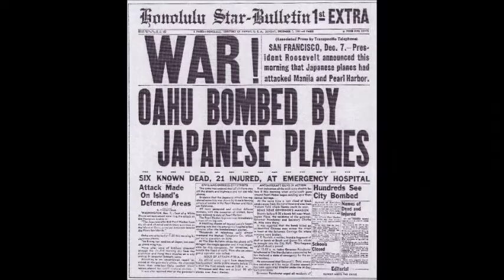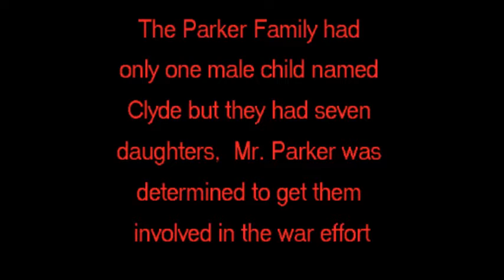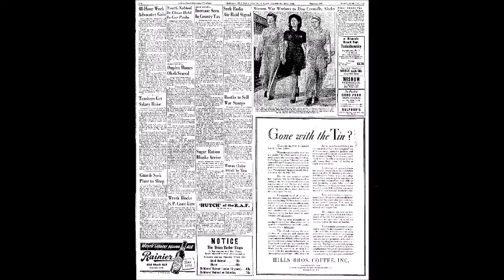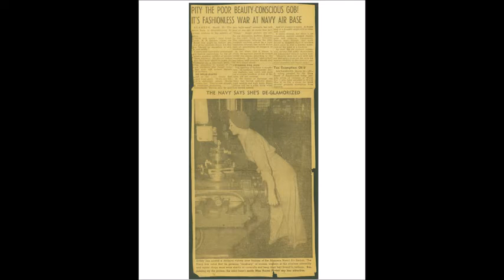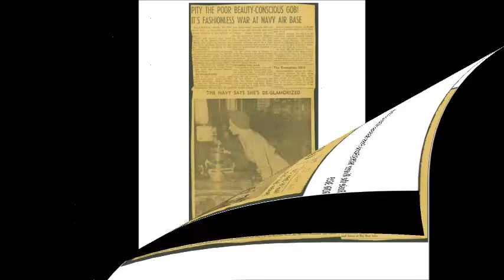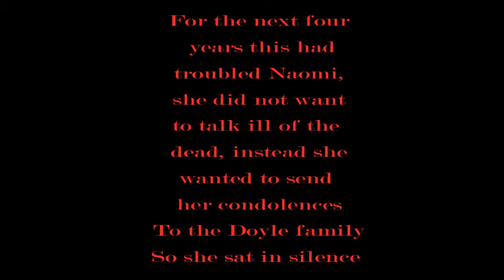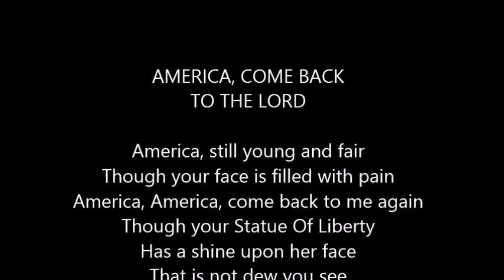Meet The Parker Sisters with narrations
My Name is John Fraley and I'm Naomi's step-son,
This is my first attempt at making a documentary.  I know I can do better. This is only part one of a continuing and growing story about two sister's who answered their Nations call during WWII.  Sister Rosie's who worked at the Alameda Naval Air Station, Alameda, Ca.